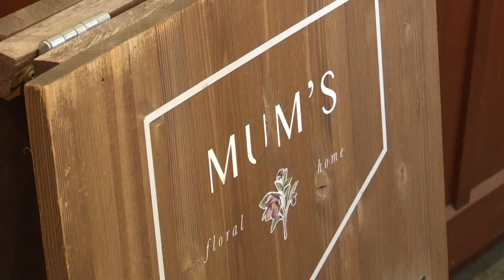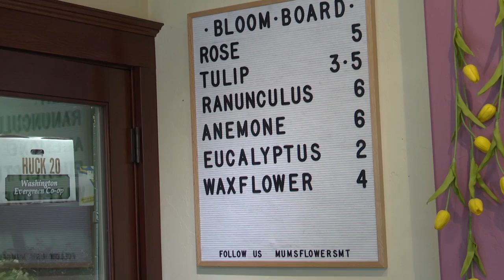Flathead businesses expect boom in wedding industry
Rescheduled weddings adding to demand for services this season